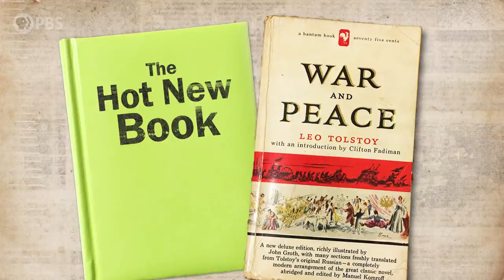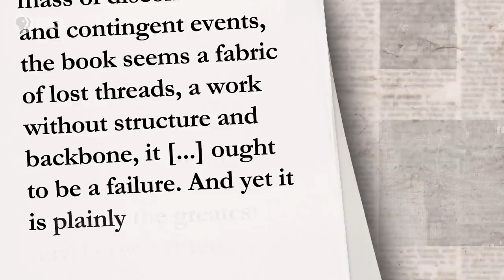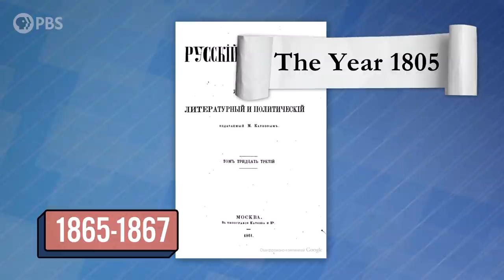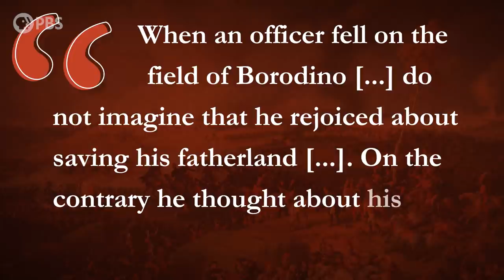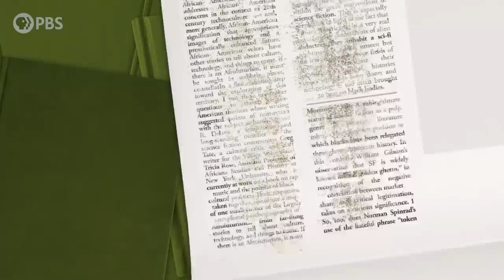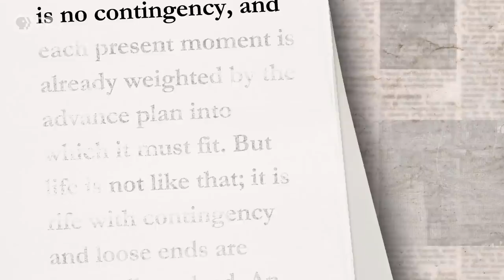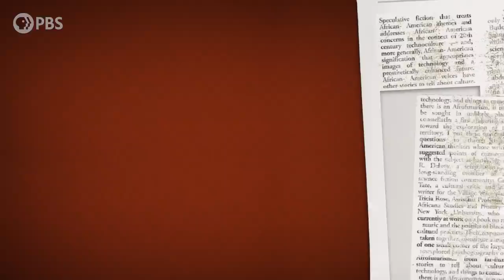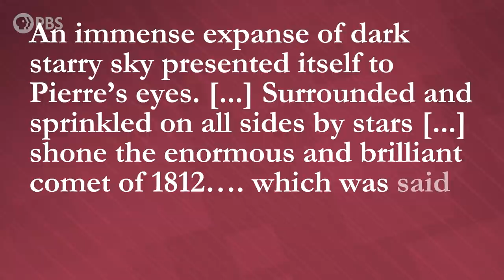War and Peace and Everything Else (Feat. Lindsay Ellis and Princess Weekes) | It’s Lit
↓ More info below ↓

According to Tolstoy himself, War and Peace was "not a novel, even less is it a poem, and still less a historical chronicle."

And in this day and age of publishing, where word count, “readability”, and topical relevance are the lifeline of getting a novel to print, we look at books like War & Peace as something of a relic.

Hosted by Lindsay Ellis and Princess Weekes, It’s Lit! is a show about our favorite books, genres and why we love to read. It’s Lit has been made possible in part by the National Endowment for the Humanities: Exploring the human endeavor.

Interested in using this video as a teaching resource? Check it out on PBS LearningMedia

Hosted by: Princess Weekes
Written by: Angelina Meehan
Director: David Schulte
Executive Producer: Amanda Fox
Producer: Stephanie Noone
Editors: Derek Borsheim, Sara Roma
Writing Consultants: Maia Krause
Executive Producer (PBS): Adam Dylewski
Editorial Producer (PBS): Gabrielle Ewing